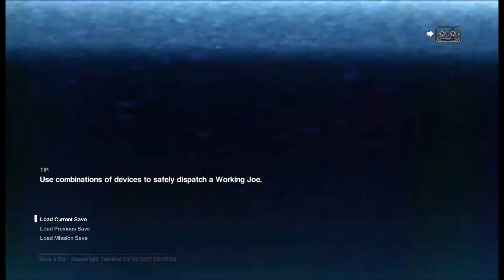The Ozark Plays: Alien Isolation - Part 2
Even the music is terrifying. TERRIFYING.